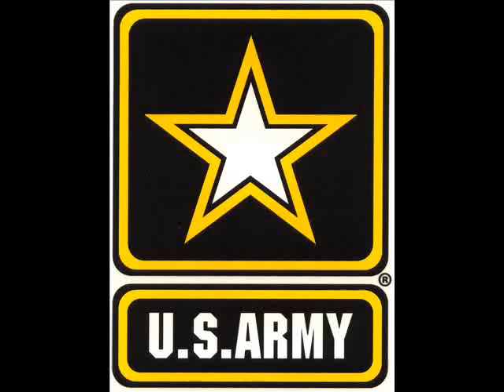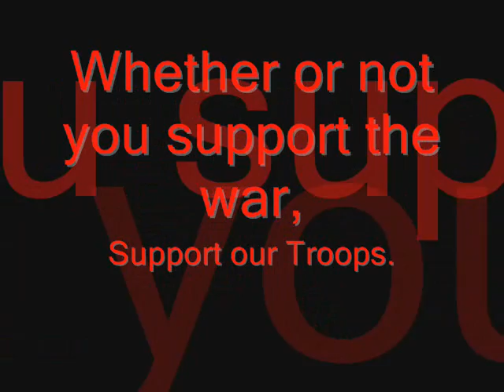Soldiers-True Heros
Just a little video for the soldiers serving in Iraq. God Bless.
Song is Citizen Soldier by 3 Days Grace I would suggest buying their new album it rocks!